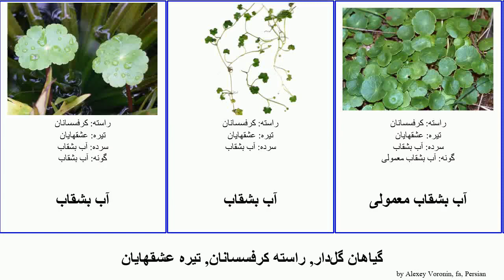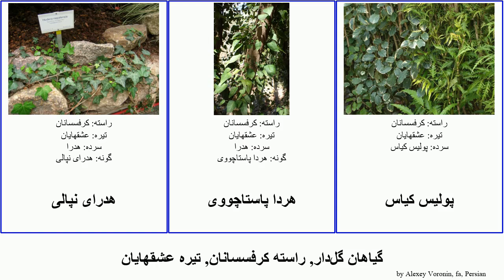گیاهان گل‌دار, راسته کرفسسانان, تیره عشقهایان جینسنگ هدرای pan josh angiosperms بشقاب آرالیای درخت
گیاهان گل‌دار راسته کرفسسانان, تیره عشقهایان.
angiosperms of Order Apiales Family Araliaceae, language: fa.

آب بشقاب
آب بشقاب
آب بشقاب معمولی
آرالیا
آرالیا کرداتا
آرالیای برگپهن
آرالیای دروغین
آرالیای پابلند
جینسنگ
جینسنگ آمریکایی
جینسنگ سیبری
جینسنگ کوتوله
داردوست (گیاه)
درخت چتری (شفلرا)
شفلرا آربوریکلا
شفلرا آکتینوفیلا
عشقه
عشقهایان
قدح مریم جاوهای
هدرا
هدرای الجزایری
هدرای ایبری
هدرای جزایر قناری
هدرای نپالی
هردا پاستاچووی
پولیس کیاس
کالپاناکس